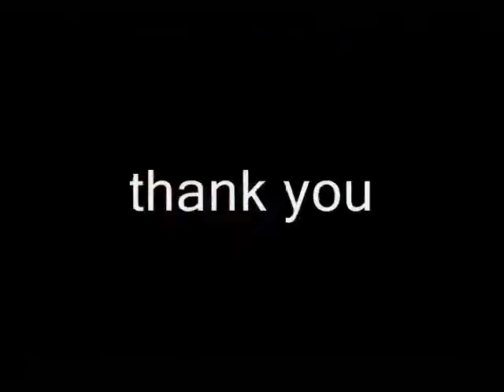Lagu Rasmi SMK Cochrane.wmv